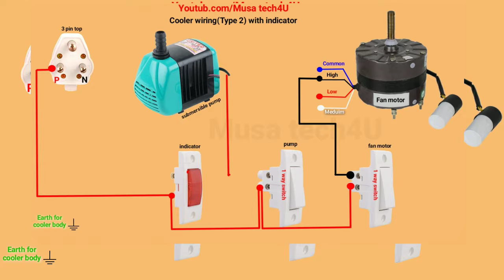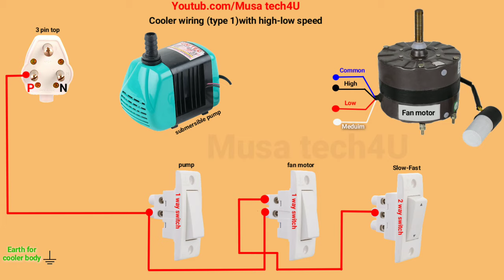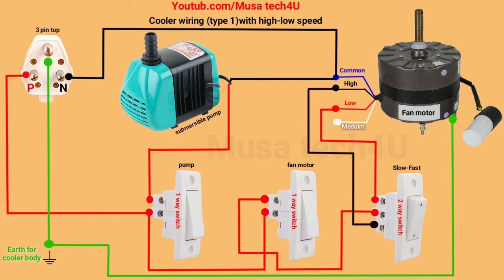Cooler wiring diagram with High-Low speed | कुलर का काम ज्यादा स्पीड वाली वायरिंग सीखे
Ceiling fan full re winding with hand | पंखे का  रिवाइंडिंग करना सीखें हाथो से बिना मशीन के

how to repair inverter, deat condition | इन्वर्टर ऑन नही होरहा क्या प्रॉब्लम क्या है कैसे ठीक करें